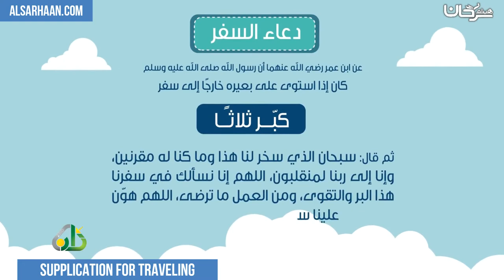Supplication for traveling